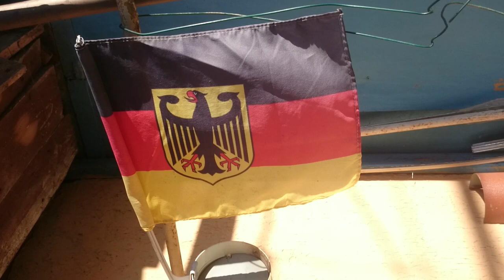Коллекция стеклянных банок. 1L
Коллекция стеклянных банок.